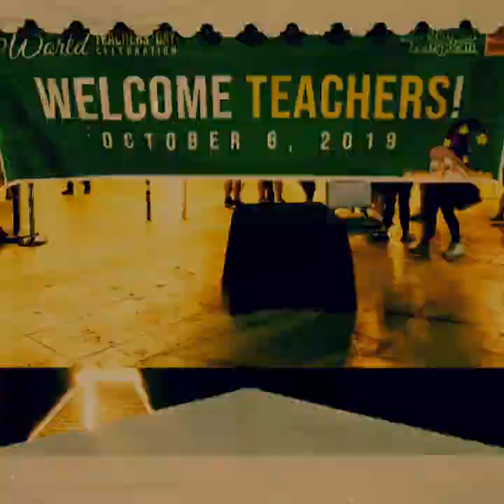Thank you, EK!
A little escape to find joy and magic! Celebrating world teacher's day at Enchanted Kingdom! 🥳🤙🥳